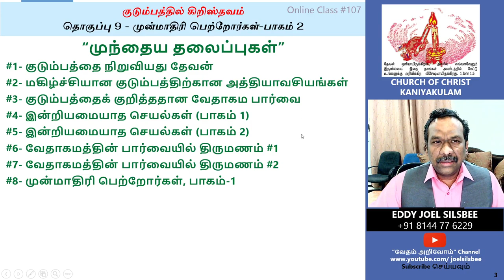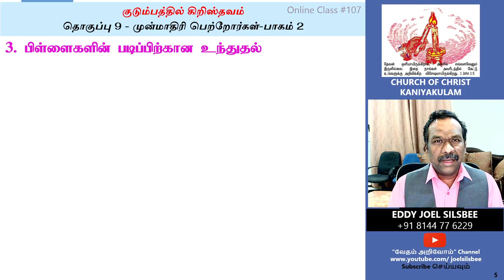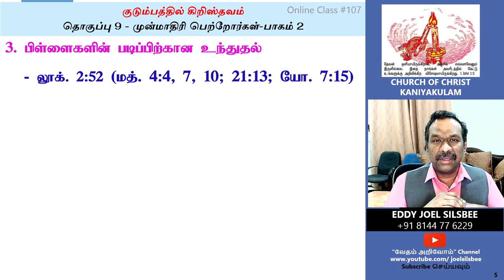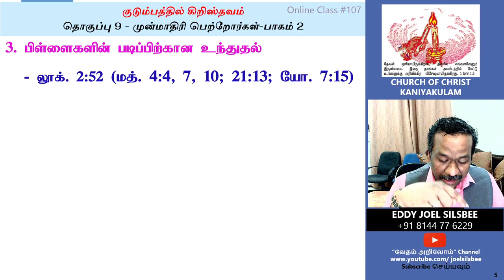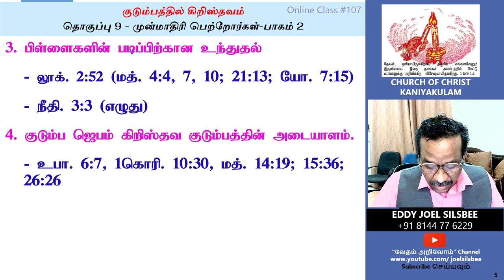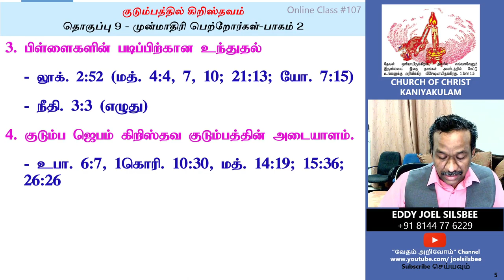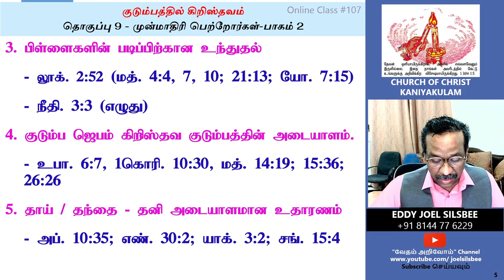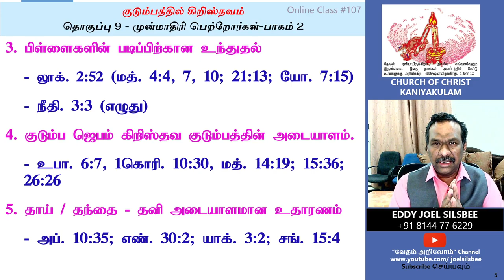#9 - முன்மாதிரி பெற்றோர்கள், Part 2